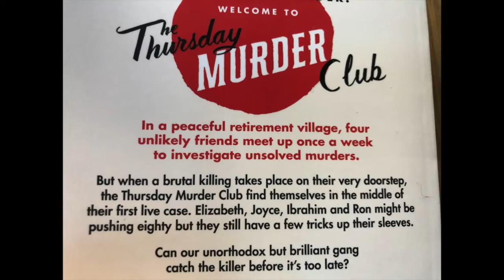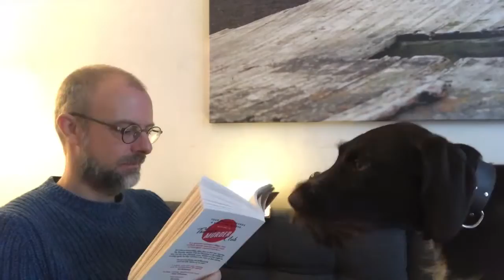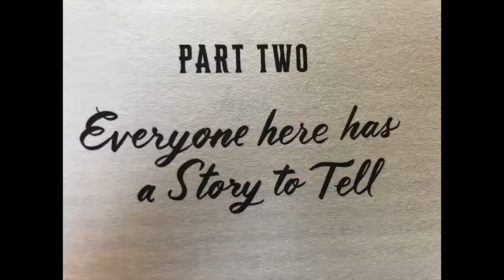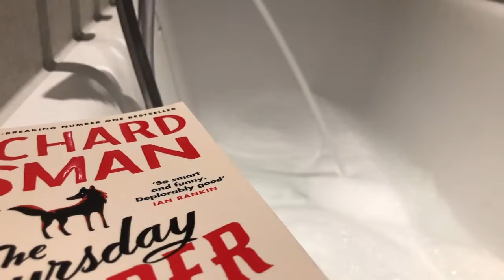Tea, Snacks, and Murder: A Cozy Reading Vlog of The Thursday Murder Club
Welcome to my cozy reading vlog! Today, I'll be sharing with you my experience reading "The Thursday Murder Club" by Richard Osman. This book has been making waves lately and I couldn't resist giving it a try.

Settle in with me as I cozy up in my favorite reading spot and share my thoughts on this delightful mystery novel. From the quirky characters to the intricate plot, I'll be taking you through my reading journey and sharing my favorite moments.

As we follow the adventures of the titular Thursday Murder Club, we'll explore the secrets and scandals of a retirement village and try to piece together the clues to a decades-old murder. Along the way, I'll be sipping on a warm cup of tea and nibbling on some snacks, because what's a cozy reading vlog without some tasty treats?

So if you're looking for a relaxing and engaging reading experience, join me for this cozy reading vlog of "The Thursday Murder Club"!

Gingko Smart Booklight